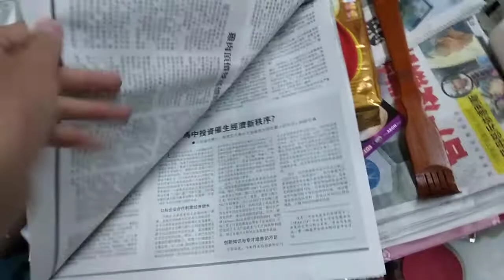MY LOGO QUIZ ABC LOGOS SONG NO MUSIC